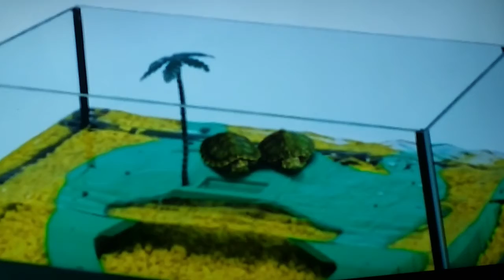¿que habitad es mejor para tus tortugas? 🐢